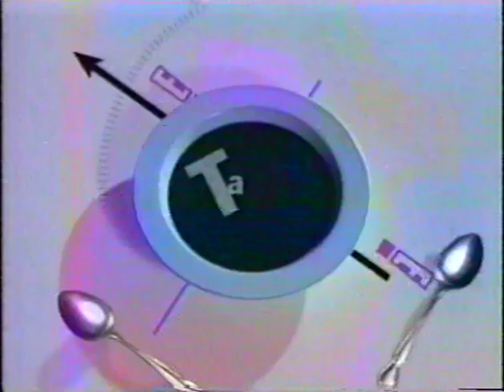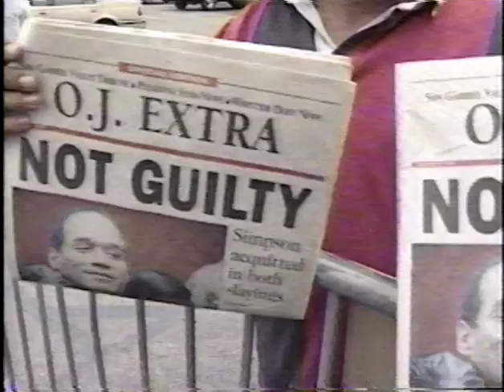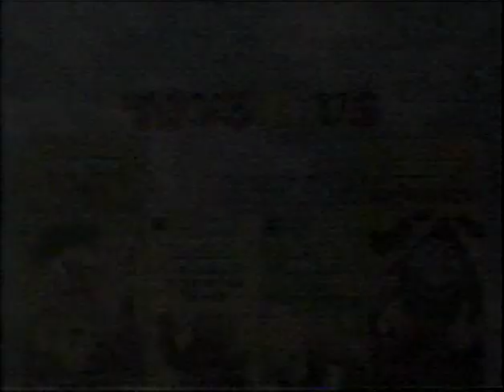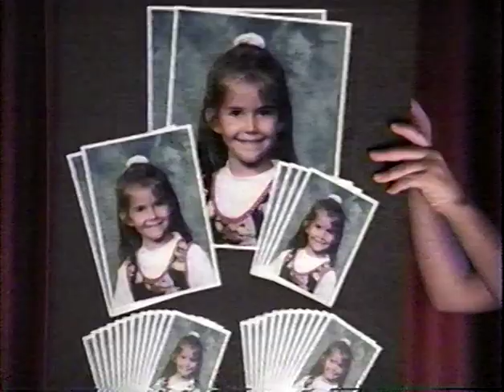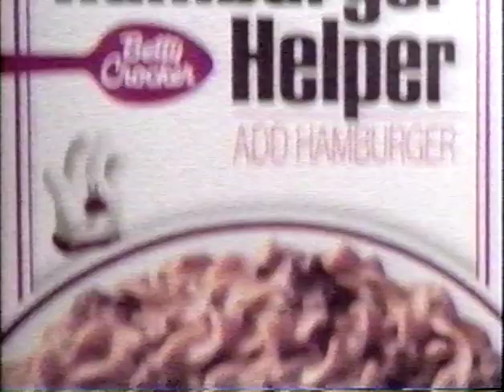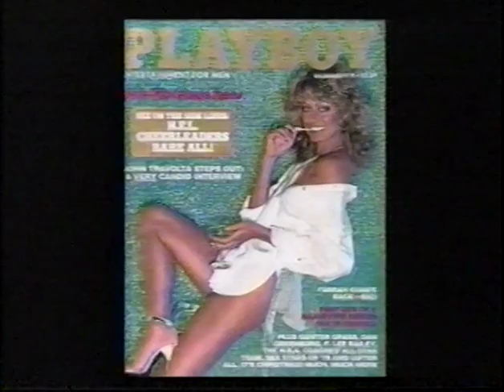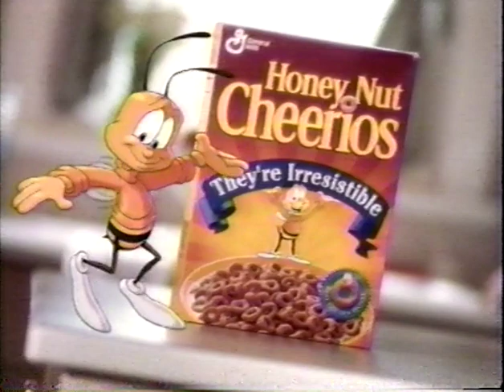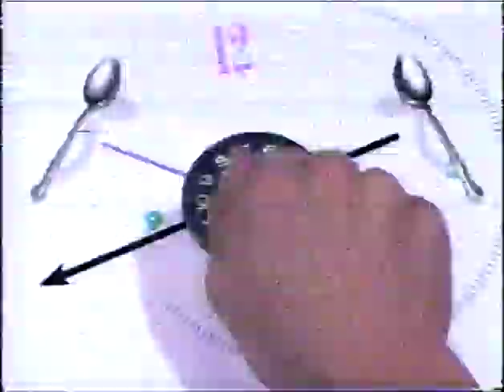talk soup 1997 Oct 9 Mario Joyner